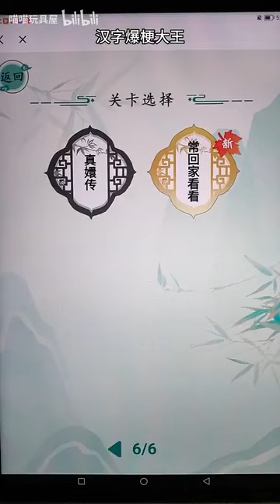帮留守的孩子渡过难关